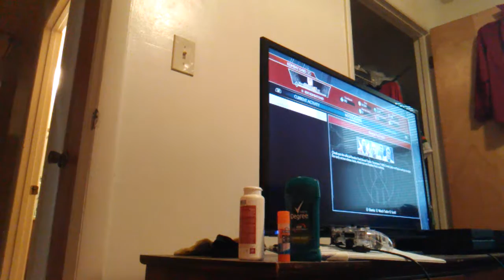Mortal Kombat 11 Dimitri Vegas Gameplay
DJ And Actor
Dimitri Vegas As Sub Zero gameplay